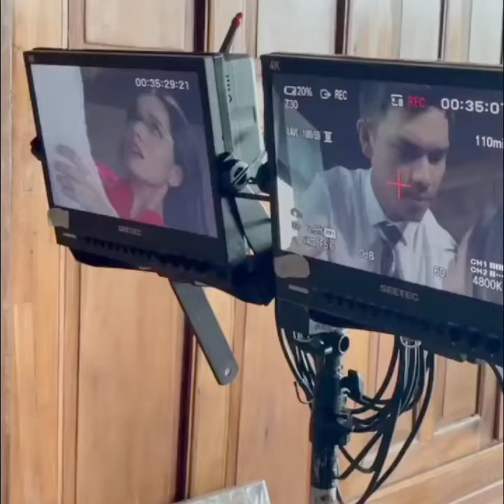Kisah Cinta Kita (2021) Part 25 Behind The Scene || Aedy Ashraf & Amelia Henderson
Drama Kisah cinta kita  (KCK} adalah sebuah drama rantaian Televisyen Malaysia 2021 yang bukan adaptasi dari Novel menggandingkan para pelakon yang serasi Aedy Ashraf dan Amelia Henderson bagi menggantikan drama Mr Bibik akan bermula pada 26 November 2021.